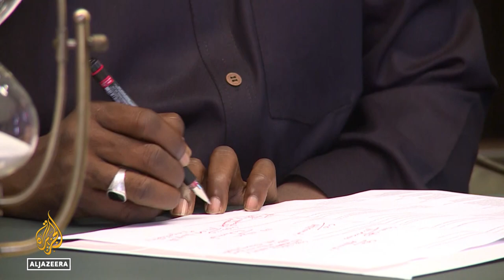Why Nigeria is repairing old oil refineries instead of building new ones?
Nigeria is turning to its old, abandoned refineries - after the cost of importing fuel rose $9bn in three years.
Corruption and neglect have left Africa’s biggest oil producer unable to refine its crude.
Instead, it relies on costly imports of refined petroleum products.

Al Jazeera’s Ahmed Idris reports from Port Harcourt where Nigeria’s oldest - and newest - refineries are situated.